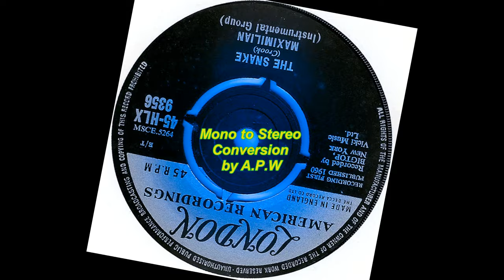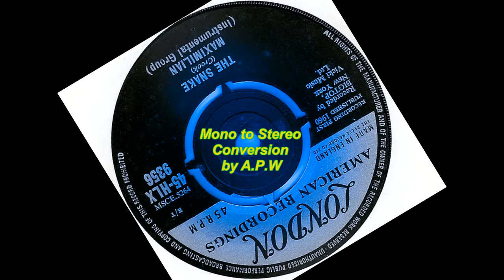Maximilian - The Snake. Stereo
An A.P.W Stereo Remix.

If you want to buy mono records remixed to stereo. Or Hard to find songs, then look at Eric Records.